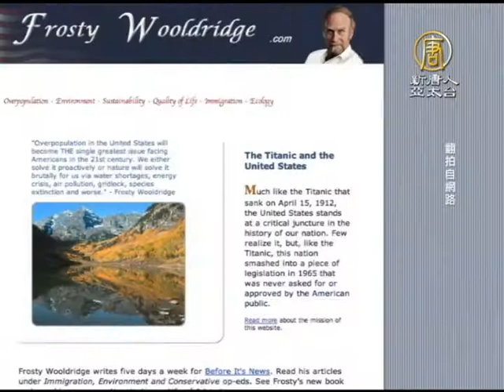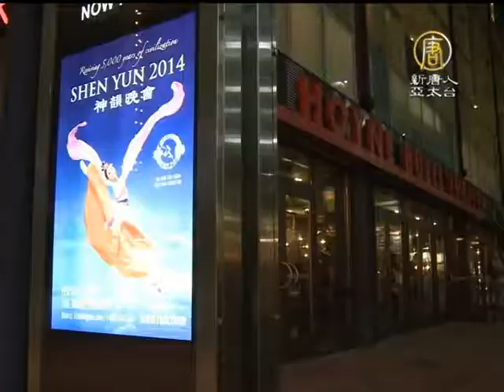丹佛神韻爆滿 觀眾讚最高藝術展現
兩個多小時的演出，帶觀眾穿越遠古的歷史，正視今日的現實，展望輝煌的未來，當大幕落下時，留給觀眾的，是前所未有的文化震撼。

辦公室經理Karen Spruill：「這真是藝術的最好境界，真的是！」

牙醫Jan Spruill ：「非常棒！服裝絕對美麗！」

觀眾Kalah Jackson：「我愛神韻！」

從2007年神韻第一次來丹佛起就開始追隨演出的科州第28選區參議員Nancy Todd，已經成了一位名副其實的神韻迷。

科州參議員Nancy Todd：「二胡在鋼琴的伴奏下，是那麼平和，我閉上眼睛，完全沉醉其中；還有舞蹈，演員的身姿如行雲流水，那麼優雅，那麼有力，那麼高貴，令人喜悅。」

特意穿上中式服裝來觀看演出的參議員Nancy Todd表示，中華文化對世界非常重要。

科州參議員Nancy Todd：「今天晚上再次看到、聽到演出，讓我們有機會重溫中華文化的重要性。 」

曾經騎自行車十萬英里穿越六大洲的作家Frosty Wooldridge為十八家雜誌撰稿。首次觀賞神韻讓他興奮不已。

作家、記者、大學講師Frosty Wooldridge：「我是名記者，我會寫文章讚美神韻，演出中我做了五頁紙的筆記，我會寫神韻藝術評論，我會這樣描繪：高超，非凡，與精神世界緊密相聯，這些詞會出現在我的評論裡，評論會發表在15個不同的新聞機構的網站，希望能讓更多人知道這場偉大的演出。」

很多觀眾都表示，來年他們一定會再來觀看神韻。

一年一臺全新的節目帶給觀眾的，是永遠的驚喜和同樣完美的體驗，他們說，這是藝術的最高展現。